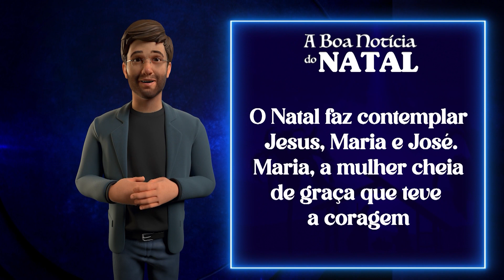A Boa Notícia do Natal – 27/12/23